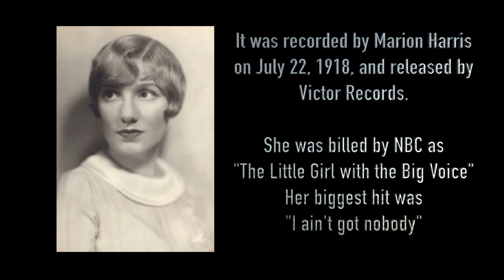Public Domain Songs - After You've Gone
As a performer I cover every genre and era of music imaginable but noticed there were no COVERS of the Public Domain Music Library here on YouTube! So, here we go!
How many I can sing for you? Let me know your favorites, OR indeed request one I have yet to perform!

You can BOOK my one Woman Show for your next event, OR Grab a TICKET to the next PUBLIC EVENT! All shows are currently held on ZOOM and suitable for the entire family!

Links to all the equipment I use in my studio

- Inner ear Monitors
- Side Camera's
- Back Colored Lights
- Soft Box Lighting
- Ring Lighting
- Backdrop Stand
- IPHONE 11 - Main Camera
- USB HUB
- Desk Top MIc Stand
- Backdrop Clamps
- Laptop Stand
- Headphone Holder for Mic Stand
- Studio Foam
- Wall Canvas

Sound Mix - iMac Pro -  Garageband
Multi Output Created with - Scarlett Interface